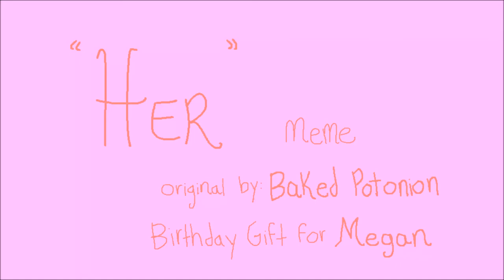Her ~Meme~ BIRTHDAY GIFT FOR MEGAN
HAPPY BIRTHDAY MEGAN! So here you go, I did an animation gift for you! I hope you like it! Stay awesome girl! Thank you for being so kind and considerate and continue to be the amazing talented girl you are! Ily! ~Patch
(Btw her birthday is tomorrow but I told her not to look at my channel until tomorrow so she could wake up and see this haha)
Time Taken: 4 Hours (MY HANDS ARE DEAD)